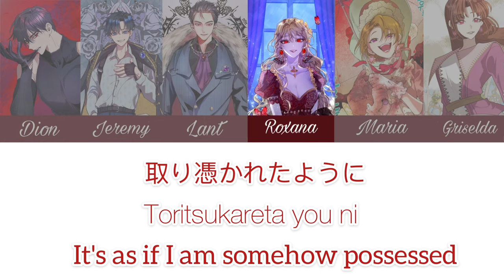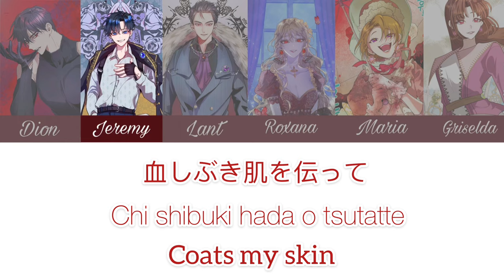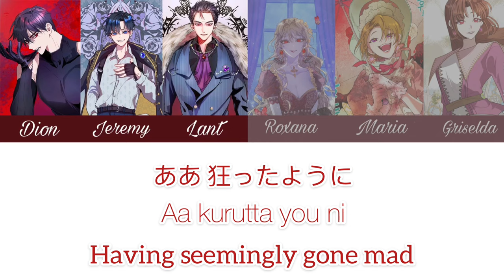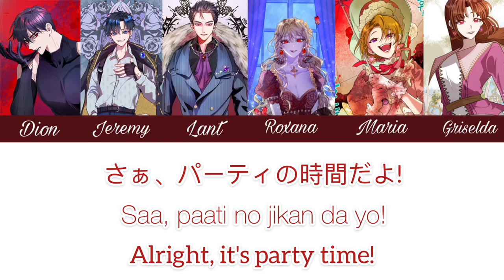Splatter party [ cover lyrics ] The way to protect the female lead’s older brother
Hello all! I'm back after all this time! finally I made another video, of course, related to music. This time, I matched the manhwa character with the voice of the singer covering the splatter party song. I think, this song and the voice of the singer fits perfectly with the agriche family which is a bit psychopath and yes maybe there are some of you who feel their voices are not very suitable, for that I accept all your suggestions and criticisms!leave your suggestions in the comments column. and as usual, forgive me if my video edits are still ugly as usual, for one thing i’m really sorry🙏🏻🙏🏻

and also forgive me if this description is difficult to understand because I copied it from google hehe😗

Manhwa titles : The way to protect the female leads older brother
(all the characters above are from the same manhwa⬆️)

Credit :
And don't forget the owner of the voice of the song above, they really have a distinctive voice and their voice fits perfectly with the genre of this song❤️❤️ and the video editing is also very supportive of the song genre! like the ordeal of love, I hear them over and over again and I fall in love with their voices. oh my god can you imagine if they were playing the voice of the agriche family? in essence, you have to watch their video! their voices, their edits, are well worth watching over and over again! I'll include the video link!
U gyus should watch it too!!!